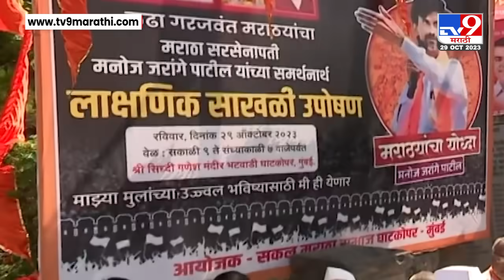Mumbai Maratha Protest | जरांगेंच्या उपोषणाचे मुंबईत पडसाद, साखळी उपोषणाद्वारे पाठिंबा | tv9 live